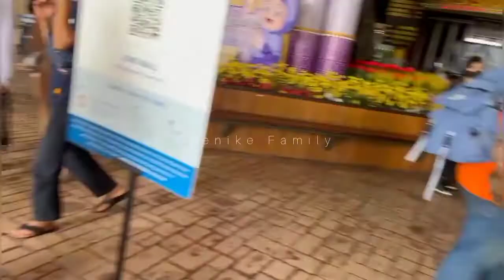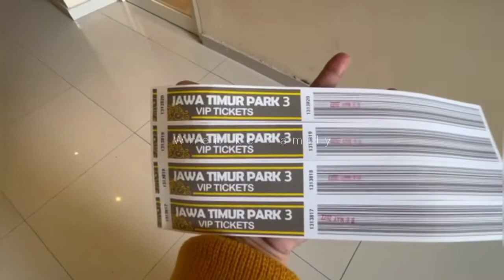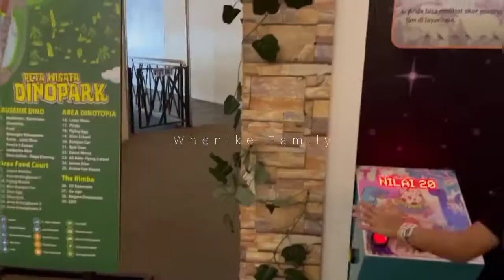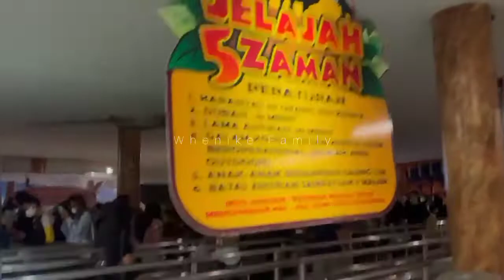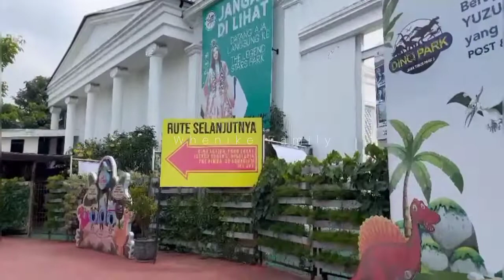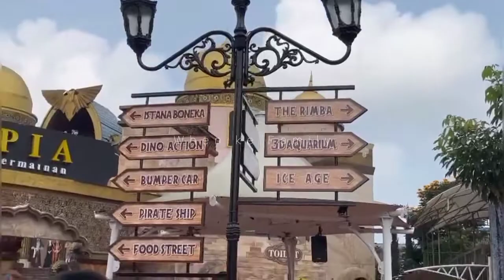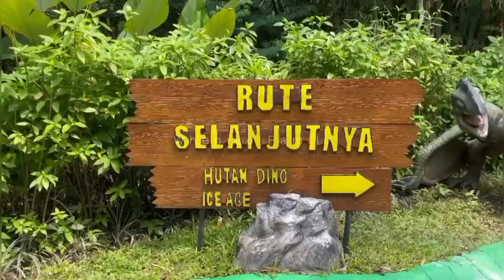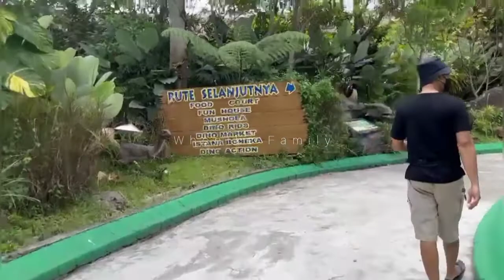Dino Park di Jatim Park 3 / Liburan Lebaran 2022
Alamat Jatim Park 3 :
Jl. Ir Soekarno No 144, Beji Kec Junrejo, Kota Batu, Malang, Jawa Timur 65236

Jam Operasional : 11:00 - 20:00

Tiket dpt dibeli online lewat : Traveloka, dll

Penukaran tiket online di GRO Office. Masuk pintu utama belok kiri, turun escalator disebelah kanan bawah escalator

Tiket bisa dibeli 1an atau ada tiket terusan, sesuai keinginan kita mao maen di wahana mana